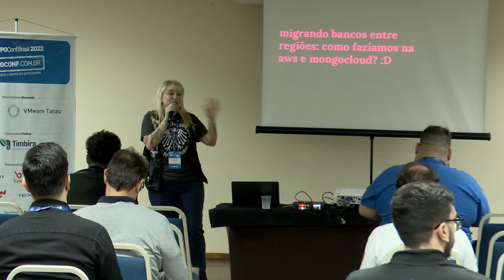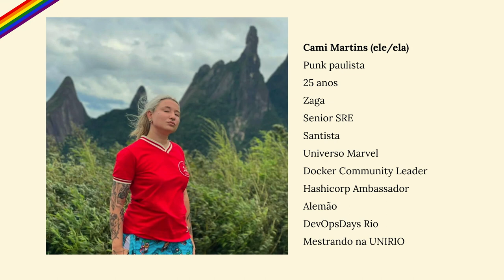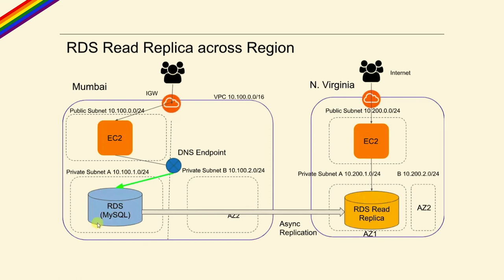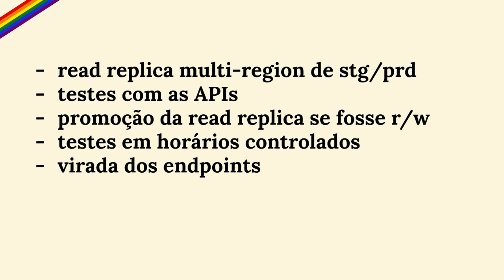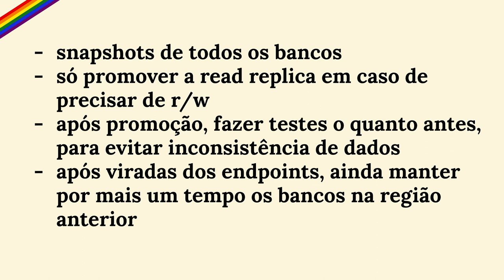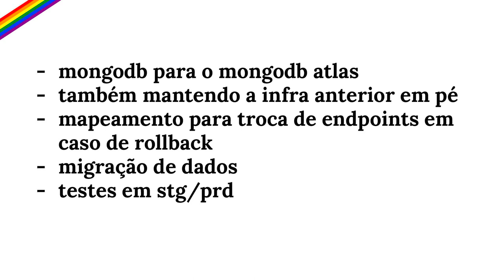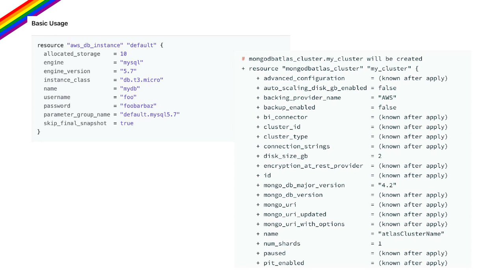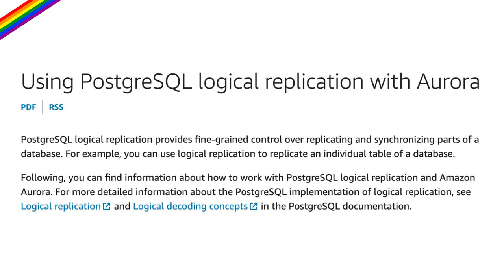PGConf Brasil 2022 - Migrando bancos entre regiões na nuvem, por Camila Martins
Como era nosso processo de preservação dos dados?

Vou falar um pouquinho sobre como no meu antigo trampo conseguimos migrar diferentes bancos como MongoDB no MongoCloud e Postgres no RDS para outra região através de uma pipe, com preparo para caso de rollback, infra as code, backups e virada definitiva.